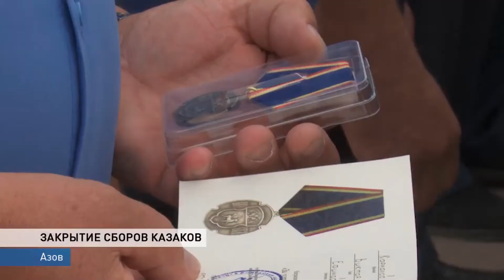Казаки-дружинники успешно справились с наплывом гостей на ЧМ.по футболу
Казаки-дружинники успешно справились с наплывом гостей на Чемпионате мира 2018 в Ростове